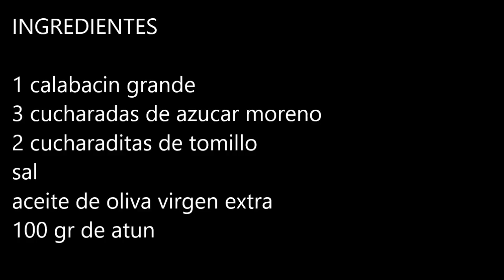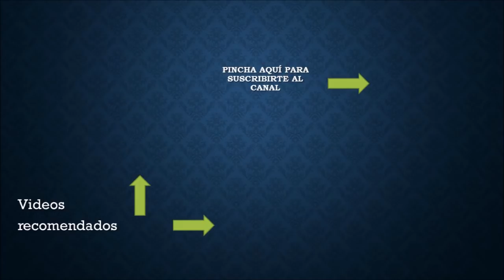La receta de calabacin mas facil, rIca y barata del mundo ¡COMPRUEBALO!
Hoy vamos a preparar la receta de calabacin mas facil, rica y barata del mundo, se tarda en preparar menos de 15 minutos y su resultado te puedo asegurar que es fantástico y que esta realmente delicioso

Te dejo la receta escrita en el blog por si quieres verla allí

1 calabacin grande
3 cucharadas de azucar moreno
2 cucharaditas de tomillo
sal
aceite de oliva virgen extra
100 gr de atun